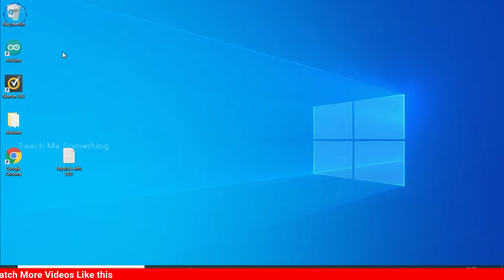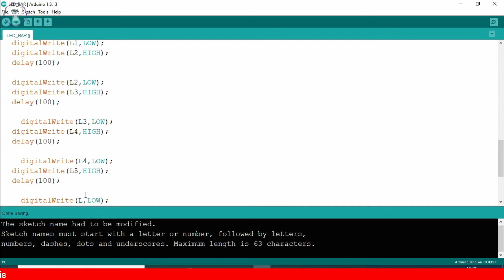LED Chasing Arduino in Tamil || Running LED Arduino in Tamil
Dear Viewers,